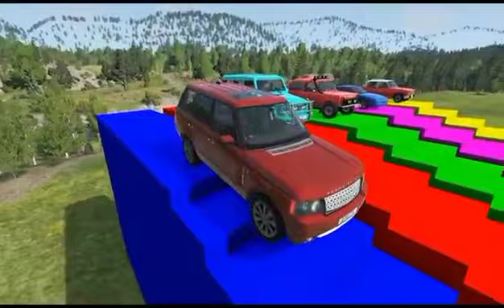Double Flatbed Trailer Truck vs Speedbumps Train vs Cars Beamng.Drive#3